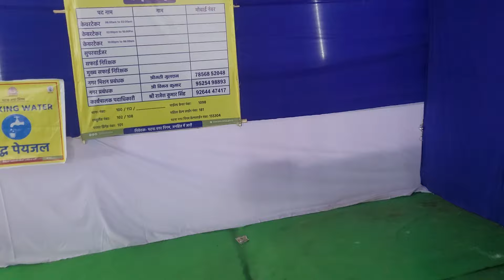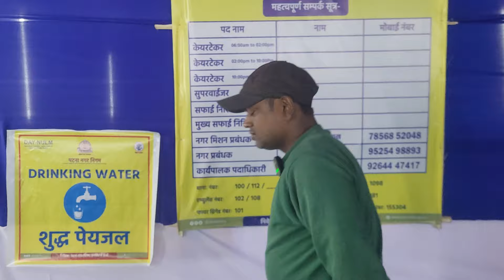Patna me rahne ka free room free accommodation in patna nagar nigam Hotel of patna Ren basera hai